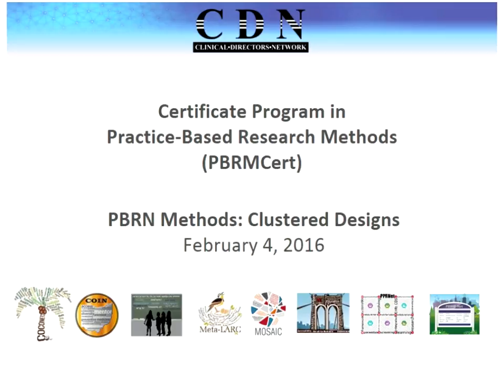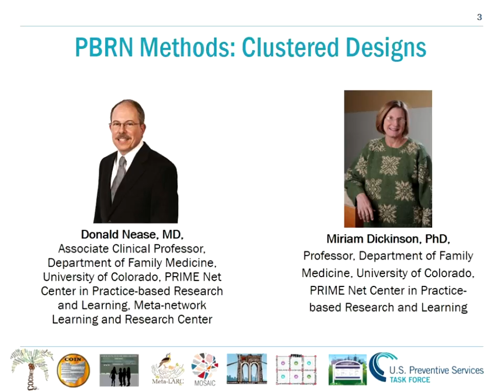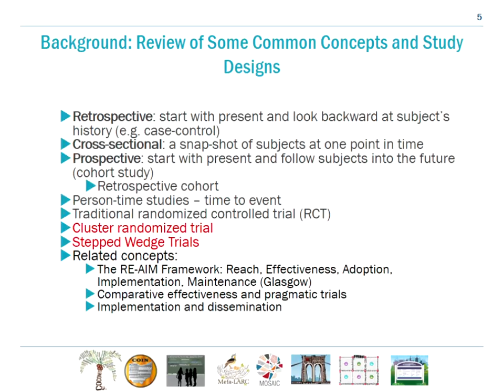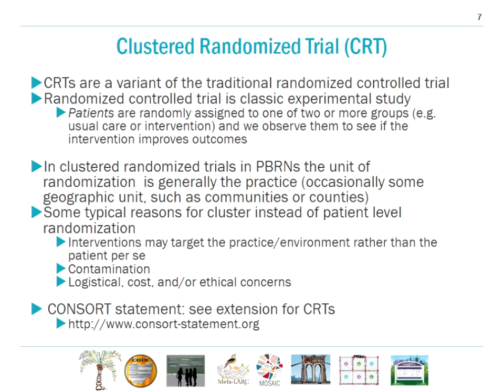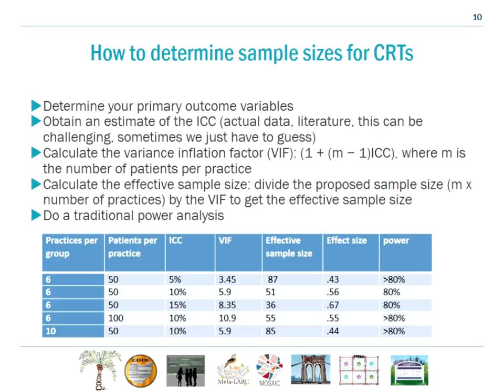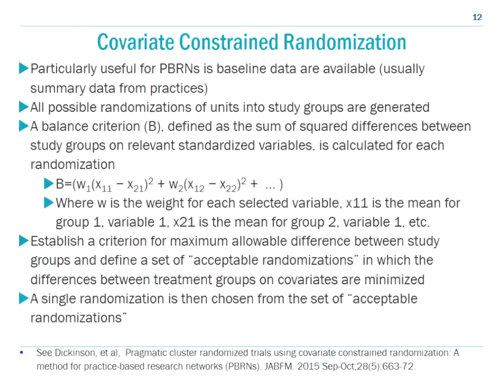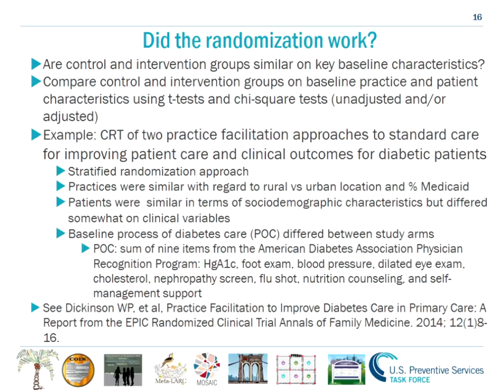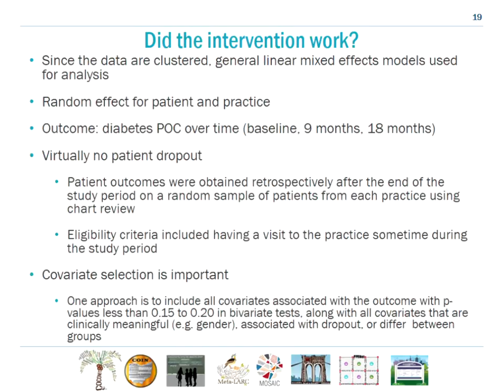PBRMCert Session 6: Sampling and nested analyses in PBRNs (Dickinson)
Speaker:
Miriam Dickinson, PhD
Professor, Department of Family Medicine and Colorado Health Outcomes Program
Core Faculty, CU Primary Care Research Fellowship
Adjunct, Preventive Medicine and Biometrics